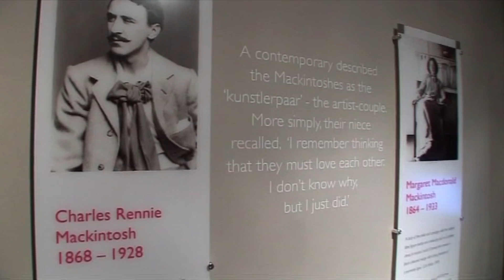SCOTTISH TOURIST GUIDES ASSOCIATION - FRENCH VERSION [2005]